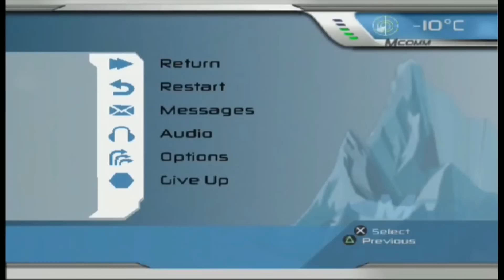Nerd³ Live! #7 - SSX 3 - 1st October 2014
Dan's 7th livestream from 1/10/14. Dan had a few technical difficulties in this one. Also this is the first stream featuring his new livestream countdown intro.